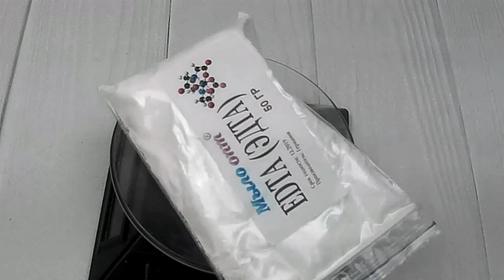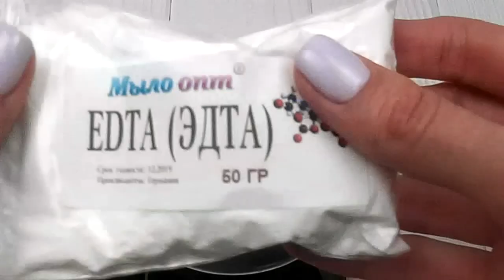Что же такое EDTA ??? Мыло-Опт все расскажет ВАМ!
EDTA  ( синоним комплексон-III, хелатон III, динатрийфосфат.)   в  косметике используется, как комплексообразователь, регулятор рН, смягчитель и,хелатный агент регулятор вязкости,консервант.стабилизатор

 Образует прочные комплексы с катионами тяжелых  металлов, удаляя их из «водной среды, чтобы снизить их влияние на внешний вид, срок годности или действенность косметики.

 Применение: в косметике для производства средств по уходу за кожей и волосами ,для смягчения водной среды от кальция и магния.

Свойства

-В мыле улучшает пенообразование,усиливает мылящие свойства ,предотвращает появление налёта,обесцвечивание.

- В составе кремов, масел и мазей, работает совместно с консервантом для повышения эффективности
- В составе кремов, масел и мазей может предотвратить обесцвечивание, прогорклость,и другие нежелательные реакции.
- В шампунях, позволят увеличить срок годности ,может  быть использован для смягчения водной фазы
шампунь разводится в процессе производства.

Процент ввода:

Кремы и лосьоны - для повышения эффективности консервантов: 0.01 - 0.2%
для защиты от обесцвечивания и прогоркания (вызванных металлами): 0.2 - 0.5%
для предотвращения формирования сульфидов металлов в продуктах, содержащих сульфиды и сульфидгидраты:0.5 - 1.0%
Мыло - для противодействия погашению пены ионами жесткости: 1.2 – 4%
Шампуни - для продления сроков годности и смягчения используемой воды: 0.1%

Растворимость: хорошо растворим в воде и щелочах, очень малорастворим в спирте;